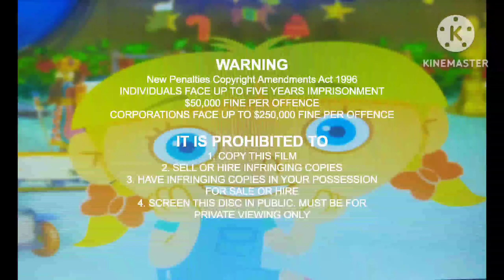opening to Little Einsteins The Christmas wish 2008 DVD Australia (abc for kids)